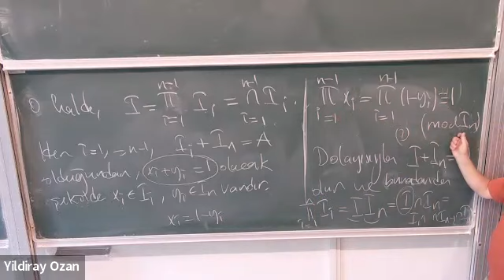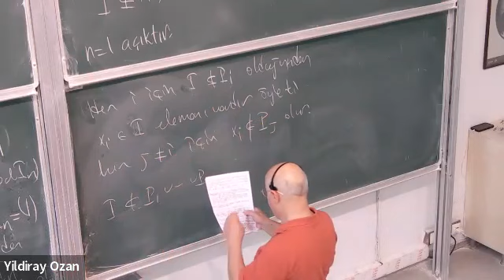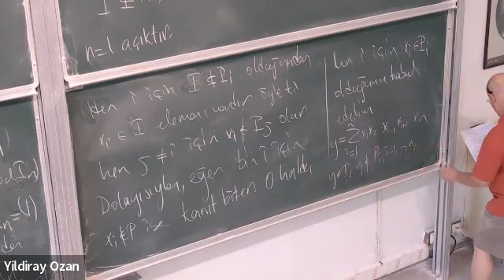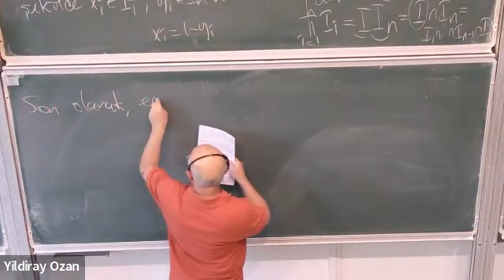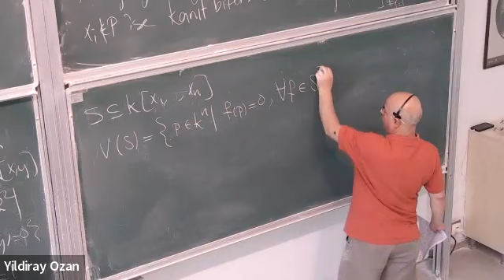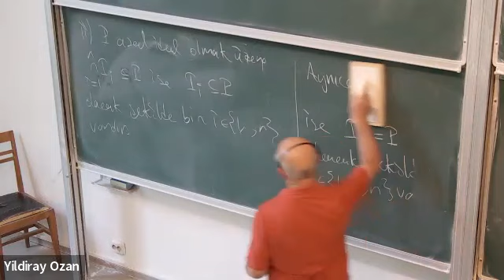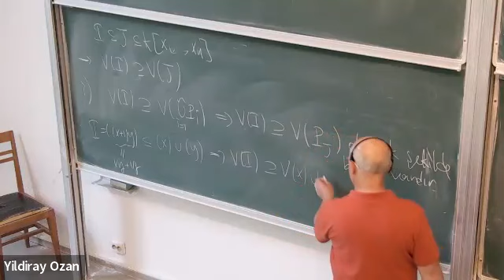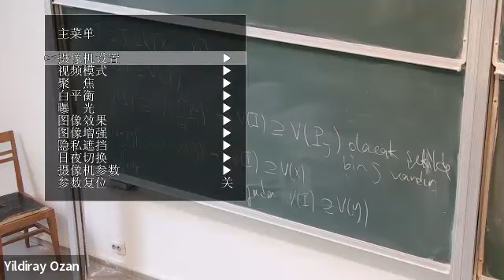ComAlg 1.6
Değişmeli Halkalar-6